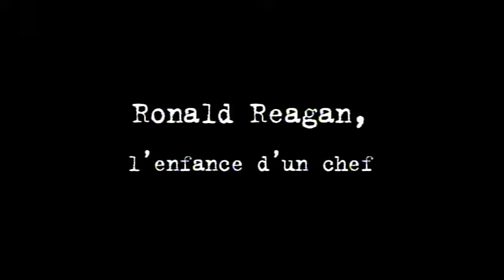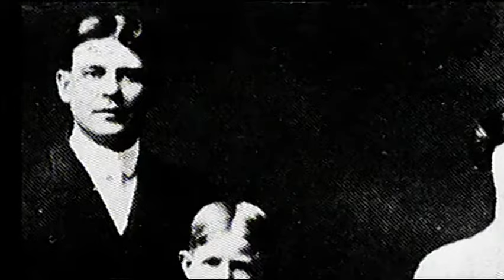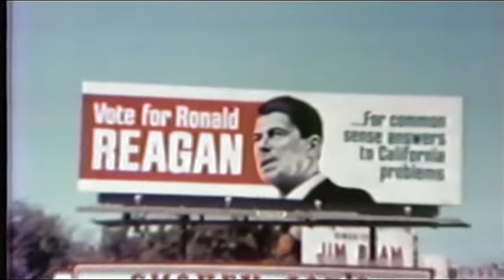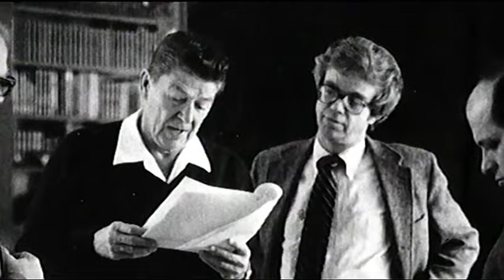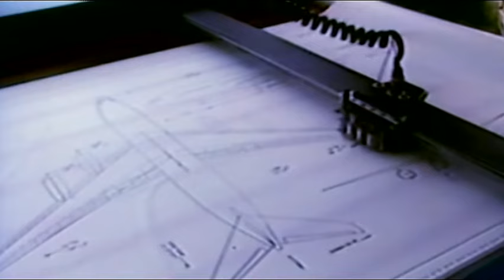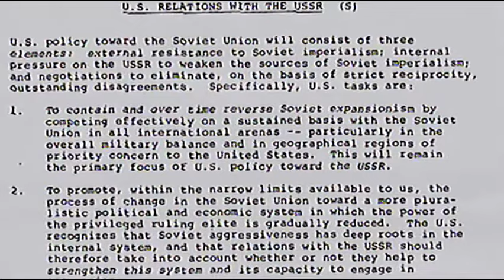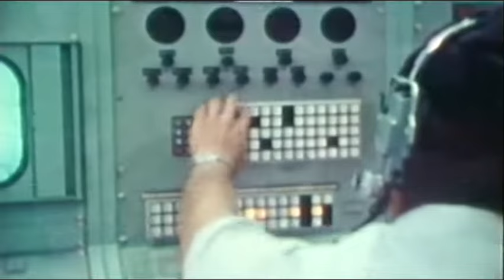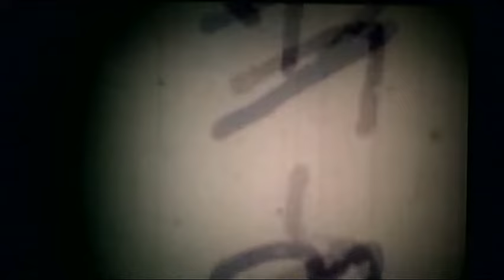Ronald Reagan - L'acteur Hollywoodien devenu Président des Etats-Unis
Près de 30 ans après avoir quitté la Maison Blanche, Reagan continue à marquer de son empreinte la politique américaine. Barack Obama lui-même, n’a pas hésité à prôner un retour à « l’esprit Reagan ». Pourtant, aucun Président dans l’histoire des Etats-Unis n’aura autant suscité les passions que Reagan.

Adulé par les conservateurs, haï, voire méprisé, par les libéraux, c’est incontestablement un des présidents les plus controversés de l’histoire des USA. Héros de l’Amérique qui a su triompher de « l’Empire du Mal » pour les uns, va-t-en guerre irresponsable qui a failli provoquer le pire avec l’Union Soviétique pour les autres. Aujourd’hui les Américains tirent le bilan de ses années de présidence : or qu’on soit libéral ou conservateur il est au moins un point sur lequel on s’accorde, la présidence Reagan marque un tournant dans l’histoire de la guerre froide, en rupture avec ses prédécesseurs à la Maison Blanche. Reagan rien ne le prédestinait à devenir le 40ème président des Etats-Unis et celui qui va changer le cours de la guerre froide en renouant avec l'impérialisme.
Reagan est née dans l'Amérique profonde et rurale, loin de la fureur de la ville dans une famille de commerçants. A 25 ans, il débarque à Hollywood et va vite se faire un nom. Il joue dans plus de 60 films, surtout des héros de Far West, le "good guy". Pendant la seconde guerre mondiale , il tourne des films partiotiques. En plein maccarthysme il collabore avec le FBI pour dénoncer les sympathisants communistes. Cette vision manichéenne du monde, divisée en deux blocs, va marquer sa politique intérieur et extérieur. Barry Goldwater, figure de l'aile droite américaine, ouvre la voie à l'ambitieux Reagan qui cherche à devenir une figure politique nationale. C'est le début de sa longue et mouvementée carrière politique.
A travers cet « Enfance d’un Chef », c’est cette histoire que nous allons raconter. L’histoire d’un cowboy mal dégrossi qui se révèle être l’un des plus fins stratèges du 20ème siècle. D’un cowboy qui en changeant le destin de l’Amérique va changer le destin du monde. Grâce aux témoignages exclusifs de proches, comme Georges Shultz, Richard Allen ou Edwin Meese, et d’archives inédites, ce documentaire montre comment un homme proche du communisme dans sa jeunesse deviendra un anticommuniste farouche, puis le président qui fera plier l’URSS. En éclairant sur l'ascension de Ronald Reagan, ce documentaire nous donne les clés pour comprendre l'état politique actuelle des Etats-Unis et la banalisation de l'extrême droite et de ses idées. Car le slogan cher à Donald Trump, "Make America Great Again!", est un héritage direct de la présidence de Reagan.

Titre originale :  Ronald Reagan - L'Enfance d'un Chef
Un film d'Antoine Vitkine